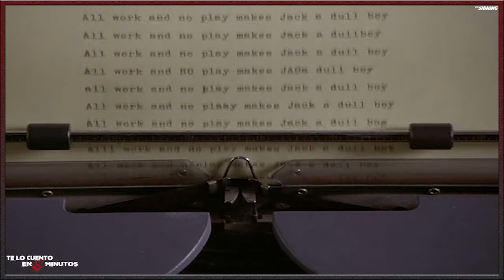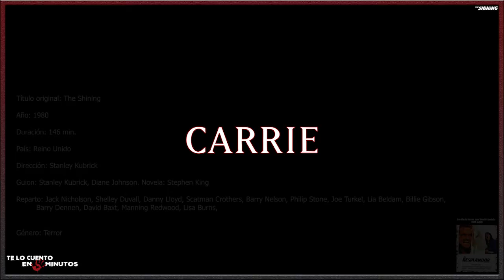El Resplandor (1980) - Carrie (1976) - Te lo cuento en 5 min.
El Resplandor  (1980) - Te lo cuento en 5 min.

Film dirigido por Stanley Kubrick y protagonizada por Jack Nicholson, Shelley Duvall, Danny Lloyd, Scatman Crothers, y Barry Nelson, con una duración de 146 minutos, del género terror, fue estrenada en 1980.

Carrie (1976) - Te lo cuento en 5 min.
Film dirigido por Brian De Palma y protagonizada por Sissy Spacek, Piper Laurie, Amy Irving, William Katt, Betty Buckley y John Travolta, con una duración de 97 minutos, del género terror y drama, fue estrenada en 1976.